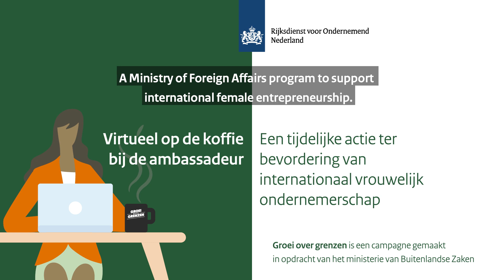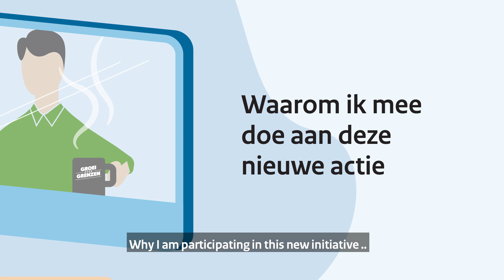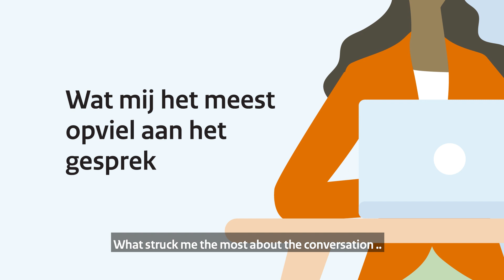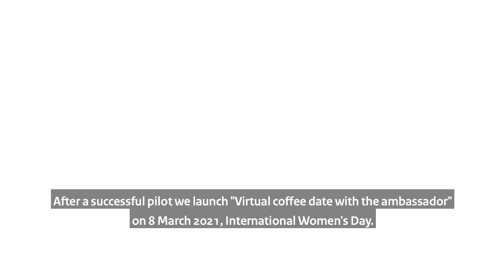Wil jij ook virtueel op de koffie bij een ambassadeur?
Meer weten over jouw kansen en mogelijkheden in het buitenland. Maak dan gebruik van deze tijdelijke actie ‘Virtueel op de koffie bij een ambassadeur’. Ambassades kunnen jou informeren over de lokale manier van zakendoen, de marktkansen en de plaatselijke wetgeving. Ook dankzij hun uitgebreide netwerk kunnen zij contacten voor jou leggen met potentiële agenten, distributeurs, producenten en afnemers. Deze actie loopt tot 8 maart 2022. In deze video vertellen vrouwelijke ondernemers en ambassadeurs die al hebben meegedaan hoe zij de virtuele koffieafspraak hebben ervaren.

Deze actie is een initiatief vanuit de campagne Groei over grenzen waarmee het ministerie van Buitenlandse Zaken en de Rijksdienst voor Ondernemend Nederland (RVO) een oproep doen aan vrouwelijke ondernemers om hun internationale ambities te onderzoeken en te realiseren. Ga voor het aanmelden en meer inspiratie naar